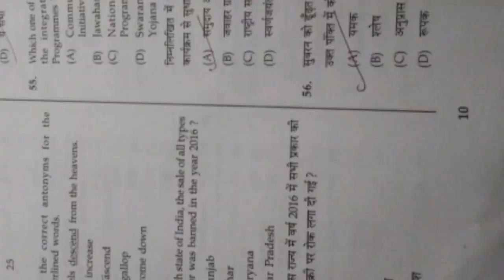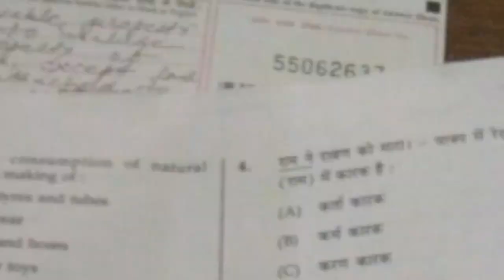Bihar police constable written exam viral video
Bihar police constable exam 2017 viral video.
Paper leak huaa dosto plz isse itna share kare ki koi adhikari tk ye video pahuch jaye.